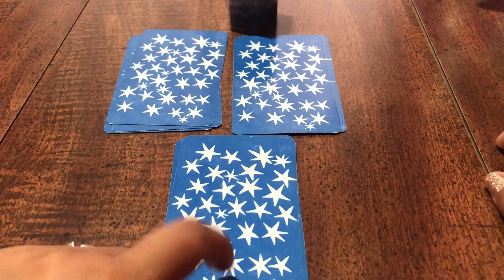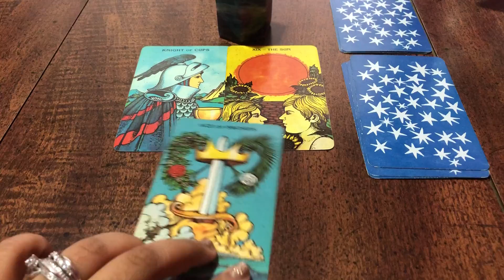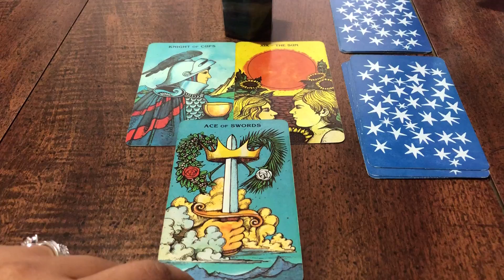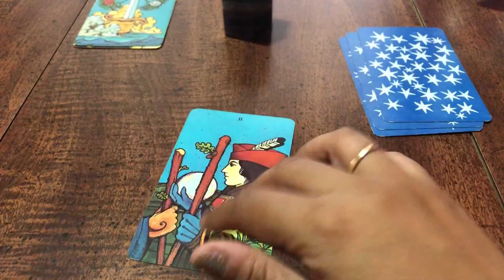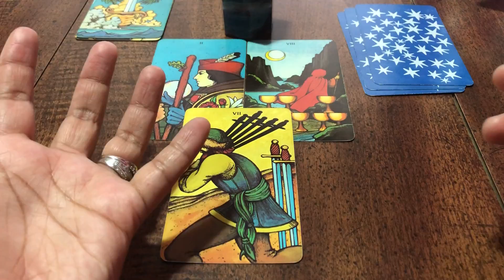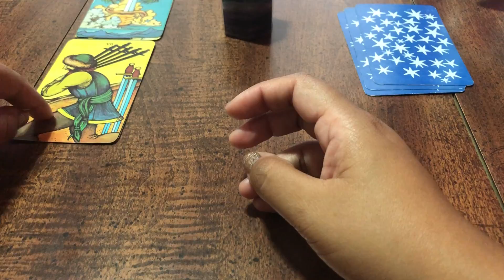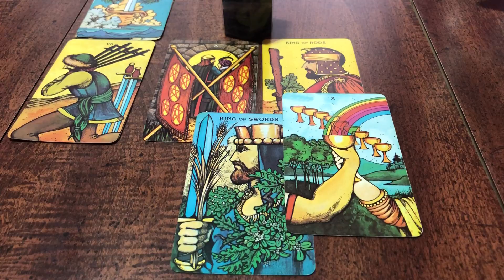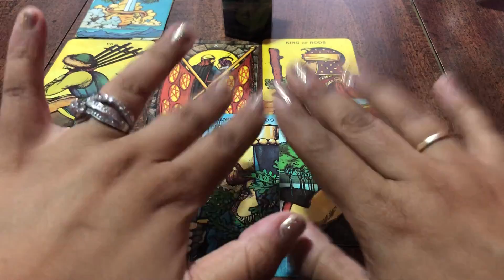1,2 or 3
hi everyone . how is your Friday going?

Time stamps;

1- 2:13
2- 5:44
3- 10:05